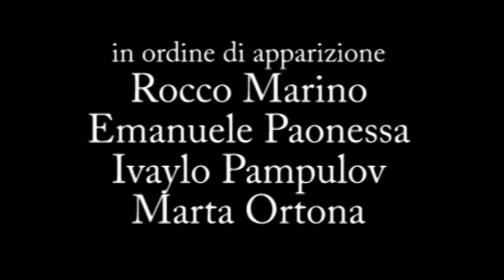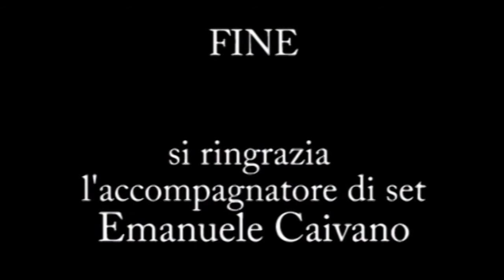IL GRANDE INCUBO (e il grande sogno) - Short Film 2013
TRAMA  Oggi è il 9 luglio 2006 e siamo tutti campioni del mondo, tra sogno e realtà ecco a voi il grande incubo.

DIRETTO DA Ivaylo Pampulov e Rocco Marino
CON Rocco Marino e Emanuele Paonessa
FOTOGRAFIA Marta Ortona
UNA PRODUZIONE Veleno Production